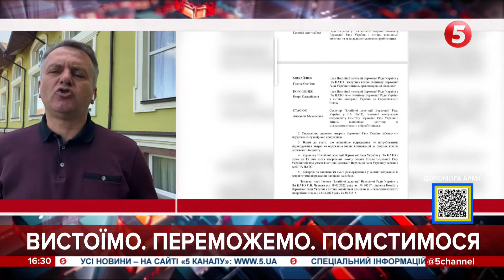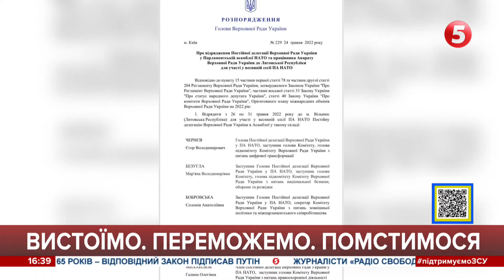Прикордонникам хтось телефонував: Олег Синютка розповів, чому Порошенка не пустили у Вільнюс